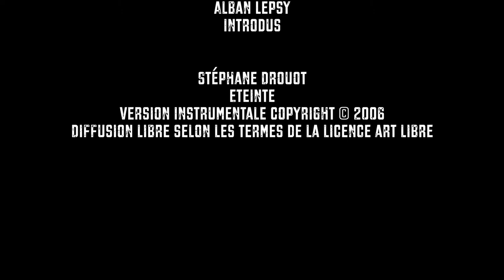Atelier Film Marionnette - Stopmotion - cinéma d'animation - Jean de la Fontaine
Inspiré de la fameuse fable du Lion et du Rat de Jean de la Fontaine pour l'écriture de son histoire, cette première collaboration avec le centre l'Atelier de Jarville la Malgrange nous a permis d'innové au niveau du tournage puisque le film a été fait avec des marionnettes.Toutefois quelques plans ont été tourné en stopmotion lorsque techniquement la manipulation des marionnettes étaient trop difficile.